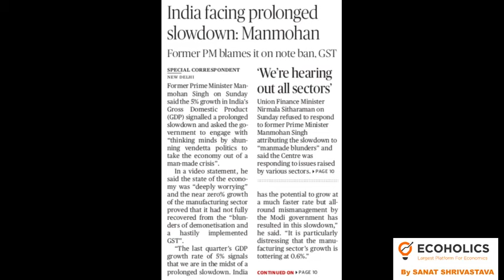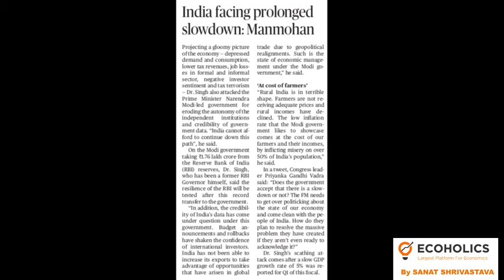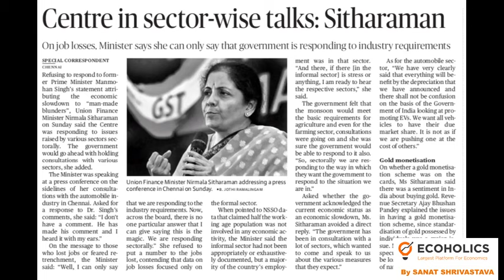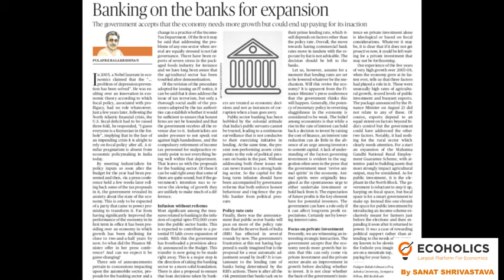The Hindu Business Page (Economics) Analysis 4 Sep 2019 by Sanat Shrivastava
The Hindu Business Page analysis is helpful for UPSC IAS Civil Services Examination, Economics Optional for Mains Examination.
(Asst. Prof. SANAT SHRIVASTAVA  is a Faculty of Economics at an Institute for IAS, New Delhi)